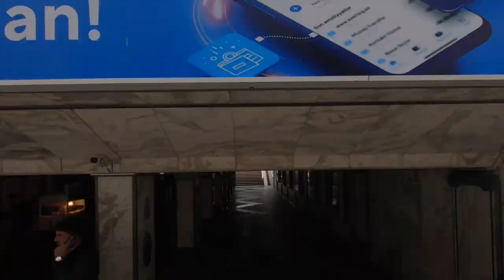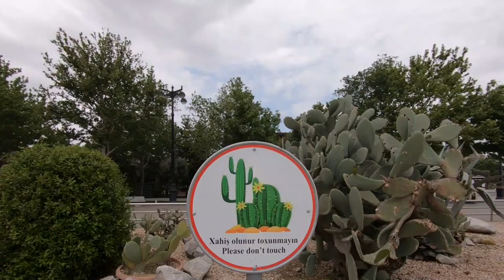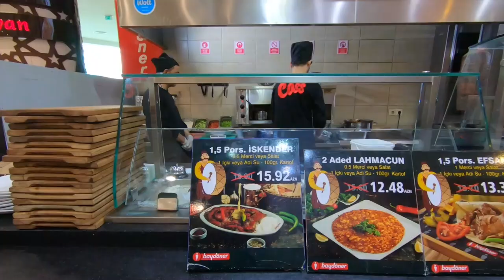Delicious Turkish Cuisine at Park Bulvar Mall, Baku!! Dubai to Baku DAY-2, Vlog Azerbaijan 2022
I have visit and tried to cover Park Bulvar Mall, Ganjlik Mall and Sadrak Bazar which is a very huge bazaar located out of the city with lots of stuff.. Sooo!! Enjoy the vlog.

Baku is the capital and commercial hub of Azerbaijan, is a low-lying city with coastline along the Caspian Sea. It's famed for its medieval walled old city, which contains the Palace of the Shirvanshahs, a vast royal complex, and the iconic stone Maiden Tower.